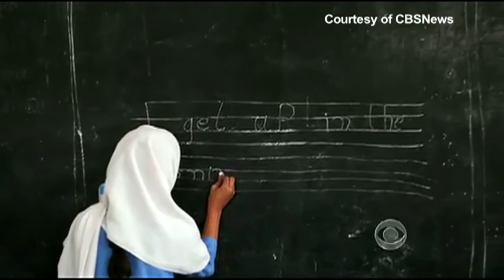Mạn Đàm Với Bạch Cúc: Gương Can Đảm Và Ý Chí Của MALALA YOUSUFZAI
11/10/2013
Bạch Cúc